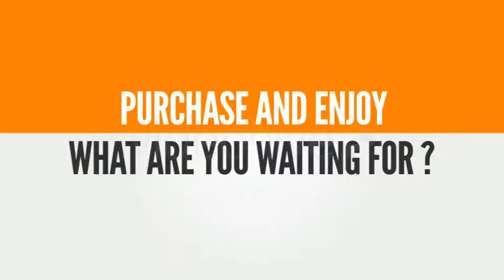After Effects Template : Kinetic Typography